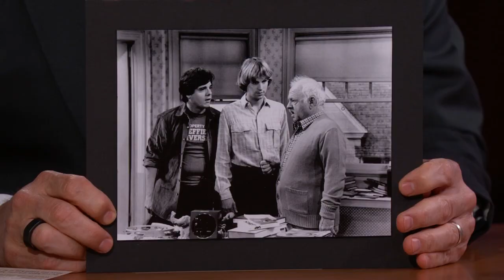Dana Carvey on Presidential Impressions, Journey to SNL & Working with Mickey Rooney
Dana talks about coming on the show for the first time, his podcast “Fly on the Wall” with David Spade, living with David before SNL, doing impressions of various Presidents, his sitcom “One of the Boys” with Nathan Lane and Mickey Rooney, and his journey to SNL.